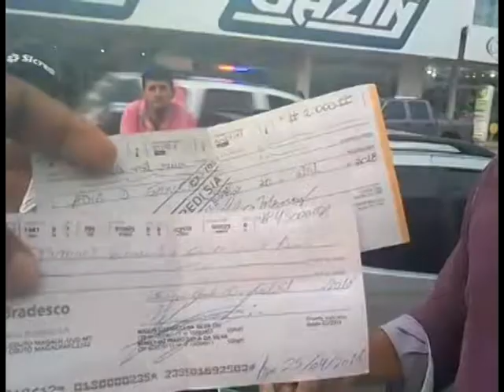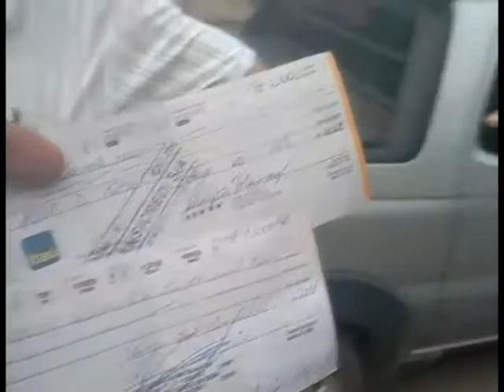vitimas tiveram veiculos vendidos em garagem no municipio de peixoto de azevedo prejuizo chega a ma